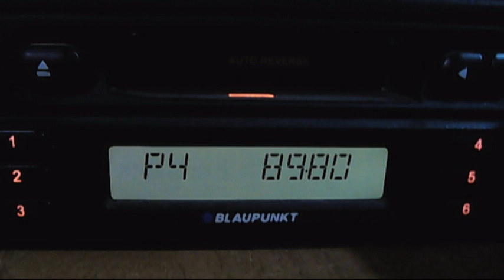fm dx troposcatter show radio istanbul 15:46